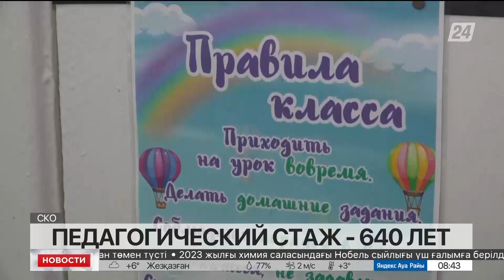Династия учителей с общим стажем 640 лет живет в Петропавловске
Профессия, заложенная в ДНК. Династия учителей с общим стажем более 640 лет живёт в Петропавловске, сообщает корреспондент «Хабар 24».